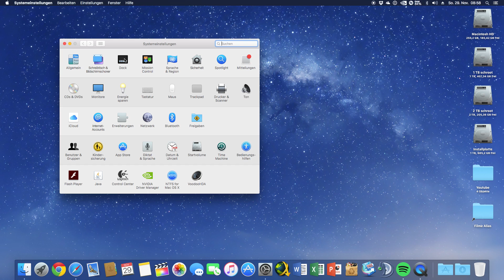macOS Darkmode aktivieren | Marcel Scholz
Hallo Leute,

heute zeige ich euch wie ihr unter macOS eine dunkle Menüleiste und ein dunkles Dock bekommt, um eure Augen zu schonen, wenn Programme mit eher dunklem Look wie zum Beispiel Final Cut Pro X laufen.

MARCEL SCHOLZ